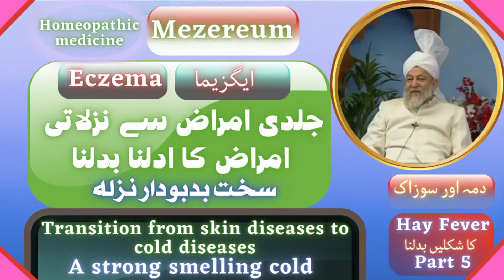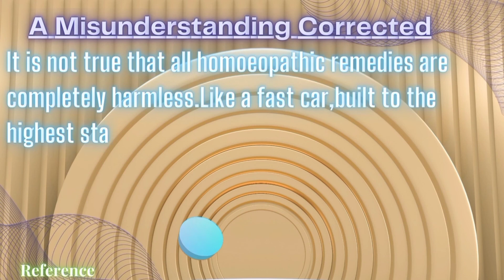Mezereum | eczema | Hay Fever | asthma | skin disease to cold... | ایگزیما | دمہ سوزاک | نزلہ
➡️ Typhoid And Malaria | Homeopathic treatment

➡️ Basic things For Homeopathy treatment

 ➡️ Information about homeopathic medicine (Aconite)

➡️ information about homeopathic medicine (Arsenic album)

Videos 💫

➡️Diabetes | insulin | Explanation. how sugar works in the human system

➡️Diabetes | Sir zafarullah Khan sb | insulin

➡️Cases of AIDS patient's Cured by homeopathic medicine

➡️The problem of excessive urination after tea

➡️Septic fever | frequent urination, urinary tract sensitive
⬅️پرسوتی بخار | بار بار پیشاب آنا | پیشاب کی نالی حساس | آرسینک البم کا موازنہ ایکونائٹ سے

➡️Last three days of a liver cancer patient's life

➡️Treatment of end-of-life pain and anxiety in the cancer patient

➡️Kidney membranes | Cancer of throat and urinary bladder

➡️Kidney pain | homeopathic medicine Aconite + Belladonna 1000 | Mag phos + Colocynthis
⬅️گردے کی درد | سردی سے آرام   یا  گرمی سے آرام کی صورت میں دو مختلف نسخے

➡️Homeopathic medicine crataegus Q ,Very useful medicine for heart patients
⬅️دل کے مریضوں کے لیے نہایت مفید دوا | ڈاکٹر کینٹ کے مطابق خون کی نالیوں کے خول کو ٹھیک کرتا ہے

➡️Useful for heart | homeopathic medicine Aconite Q + crataegus Q
⬅️دل کے لیے مفید | دل کے دھڑکنے کی مستقل بیماری جس کا تعلق معدہ سے ہے

➡️Dysentery and diarrhea | Stools are frequent

➡️Stomach and Intestines | functioning and motility system |

➡️Skin diseases also with Intestinal disease

➡️My homeopathy journey and malaria, the most difficult time

➡️The onset of malaria ,intestines, lungs,Typhoid fever

➡️Biochemic prescription | Fever, mucus build-up, infections,Sore throat and tonsils in children.

➡️Puerperal fever | uterine infection after childbirth

➡️Headache from reading | Homeopathic medicine Millefolium | Blood pressure in the eyes | weak veins

➡️Epilepsy | Absinthium homeopathic | The main symptom is nervous weakness |

➡️Epilepsy | Absinthium homeopathic | Advice for those where epilepsy patients
⬅️مرگی | ابسنتھیم ہو میو پیتھک میڈیسن | اعصاب پر گہرا اثر  | وقتی طور پر بات کا بھولنا